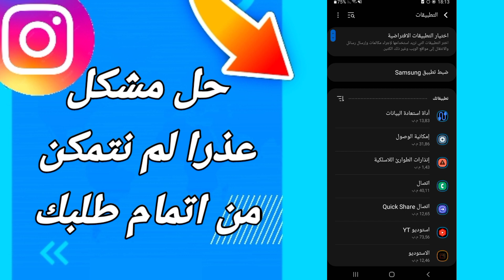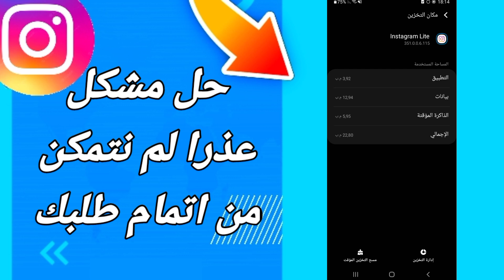كيفية طريقة حل مشكلة عذرا لم نتمكن من اتمام طلبك على تطبيق انستقرام لايت Instagram